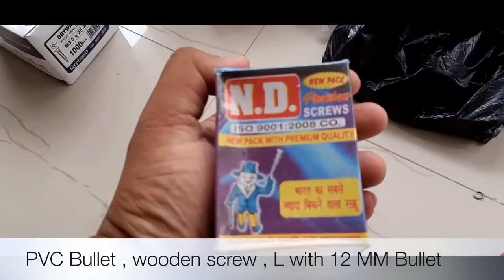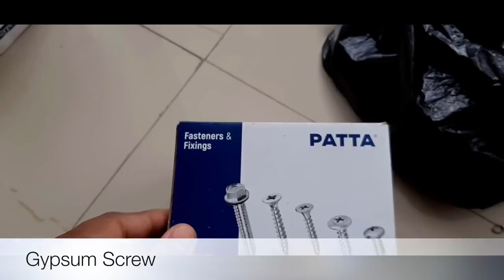12' x 10' false Ceiling का Framing कैसे करते हैं | False Ceiling full work process in Hindi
Hello
Friends & Family.
Here is Ashish Kumar , Creator of Our Interior Jagat Youtube Channel.This is our Another one video About False ceiling framing work in hindi.
aap log Is video me aapko 12’x 10’ ka False ceiling ka work dikha rha hoon jisme Maine aapko starting se wiring dikhaya then main is video me false ceiling ka full framing process dikha rha hoon, iske next part me main aapko Thermocol installation krne ka video dikha dunga. Thermocol se Room ka temperature 🤒 kam krta hai, Room heat nhi hota h & aapko Garmi nhi lagti .

Title—12' x 10' false Ceiling का Framing कैसे करते हैं | False Ceiling full work process in Hindi

Channel JOIN Membership
हमारे चैनल को JOIN करने के लिए यहाँ क्लिक करे :

Whats-app 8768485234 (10 AM to 9 PM )

False ceiling framing work details.
false ceiling kaise karte hain.
Interior design in kolkata
Interior design in India
फाल्स सीलिंग कैसे बनाये
12' x 10' false Ceiling का Framing कैसे करते हैं